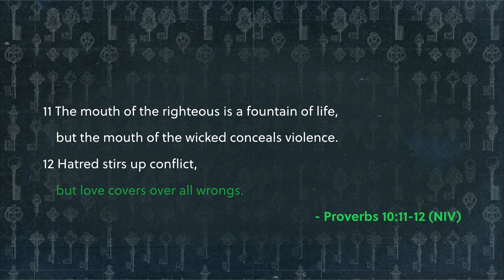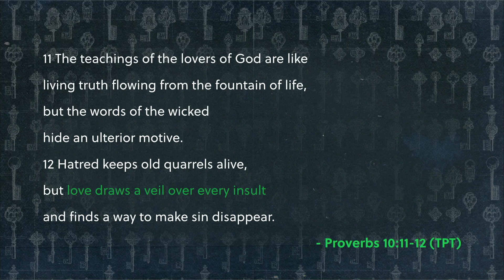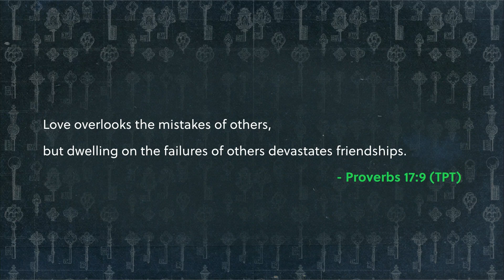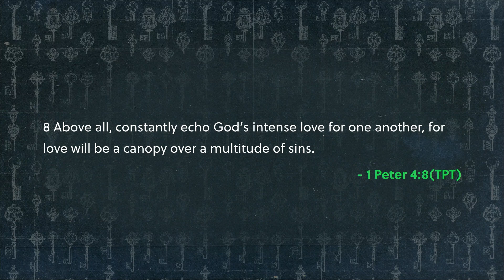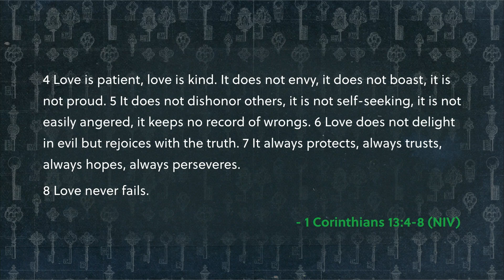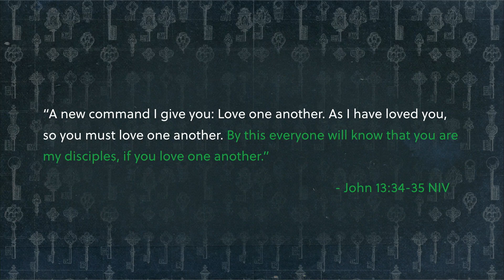Keys of the Kingdom - Part 6 The Key of Love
The Key of Love never fails to release blessing. Jesus said, "By this everyone will know that you are my disciples, if you love one another." Love looses blessing, and covers over things that are from darkness.

Message from Tom Borsic recorded live at Northlands Church on March 1, 2020